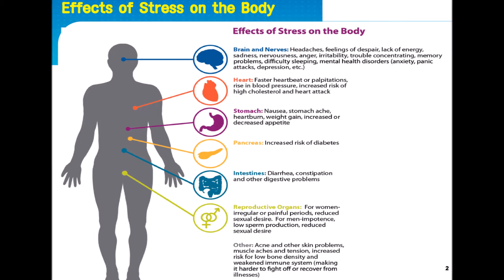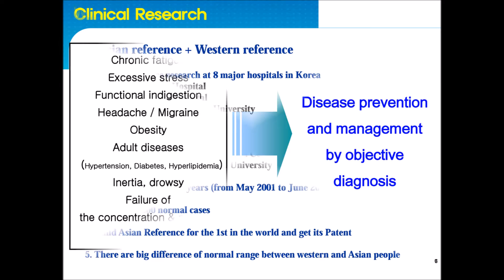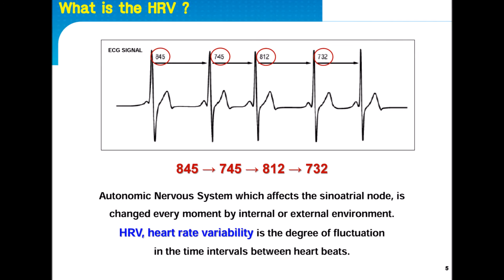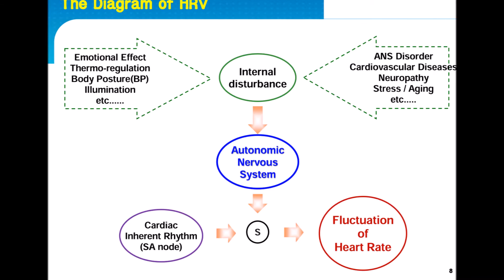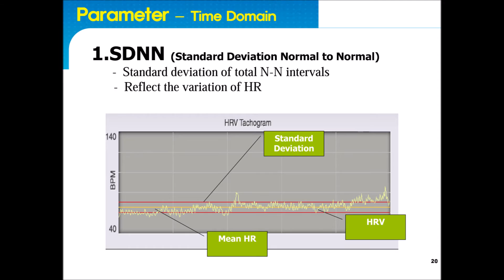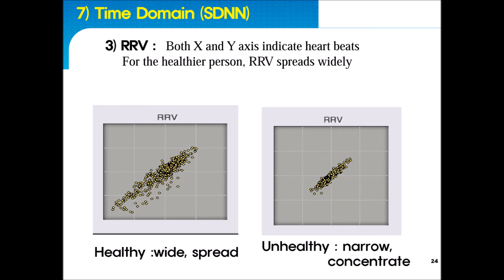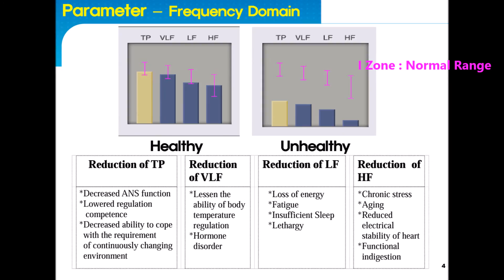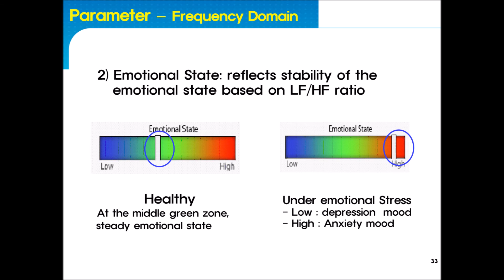Heart Rate Variability - HRV Training Video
Check-Up Your Cardiac Health by SA-3000P !